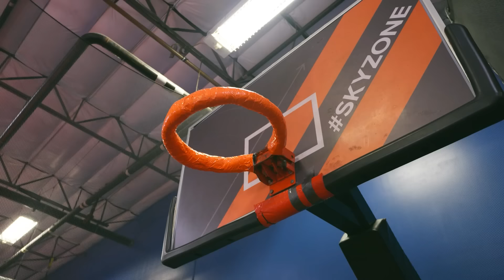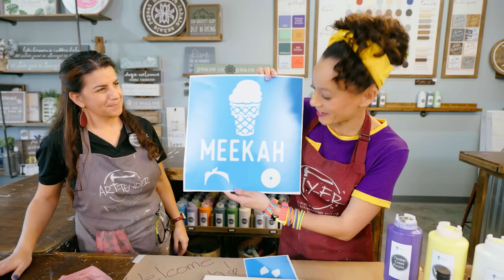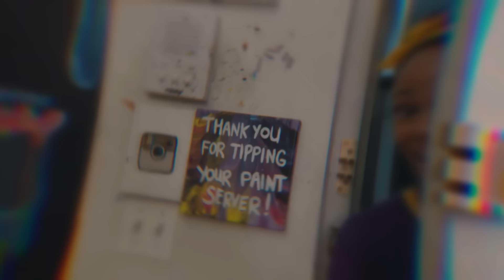🤩 Meekah Visita um Parque Interior 🤩 | 1 HORA DE MEEKAH | Moonbug Kids em Português: Videos Infantis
Aproveite esta compilação de uma hora dos melhores episódios de @AmigosdoBlippi_Meekah!

🎞 EPISÓDIOS 🎞

00:00 Meekah no Skyzone - Salto Mortal
12:32 Meekah Cria uma Peça de Arte
30:43 Meekah e o Jogo de Encontrar Pares no Munchkin
46:38 Meekah Faz uma Obra de Arte no The Paint Place

Neste vídeo educativo para crianças, apresentamos Blippi em Português! Venha explorar o mundo maravilhoso com o melhor amigo de todos, Blippi. Como funciona um caminhão de reciclagem? O que faz um padeiro? Qual é o melhor playground da região? Existem tantas coisas interessantes para explorar e aprender. Alimente a curiosidade de seus filhos enquanto eles aprendem sobre veículos, animais, o mundo natural e muito mais. Blippi ajuda as crianças a entender o mundo e estimula o desenvolvimento do vocabulário. Blippi adora visitar lugares emocionantes, como museus infantis e o zoológico! Ele adora cantar, dançar, brincar e explorar. Sua curiosidade contagiante envolve os jovens espectadores em aventuras de aprendizagem que os ajudam a crescer e se desenvolver.